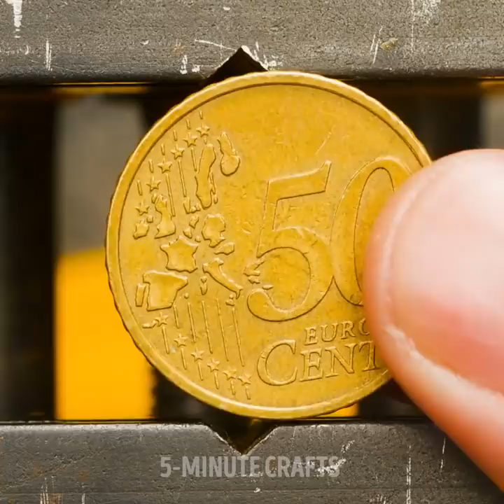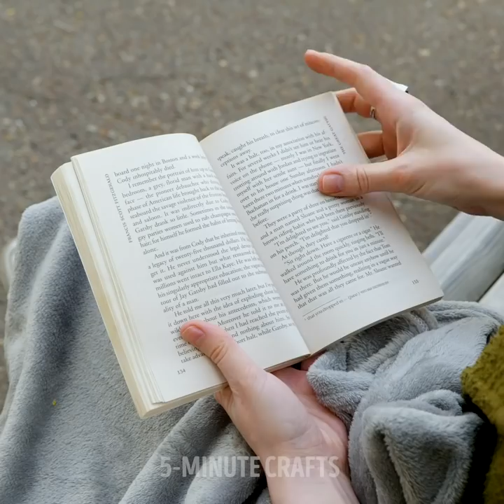Amazing DIY Jewelry Pieces || Simple Crafts Anyone Can Make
Timestamps:
00:01 - Beautiful DIY necklaces
01:00 - DIY jewelry made from unusual things
04:35 - Beautiful earrings made from coins
09:52 - Colorful earrings made from pins